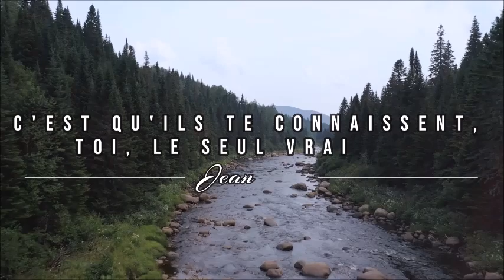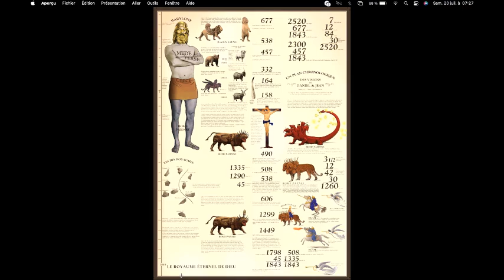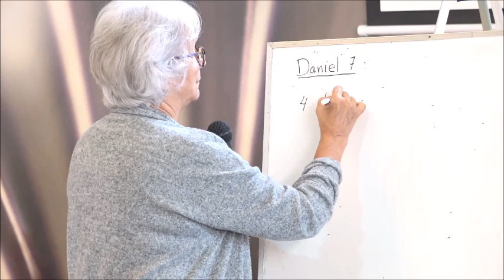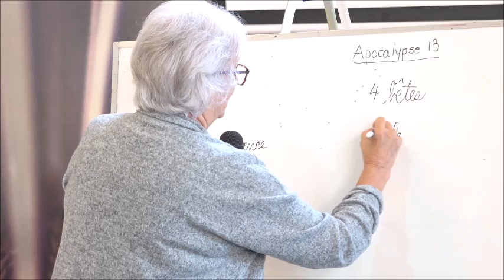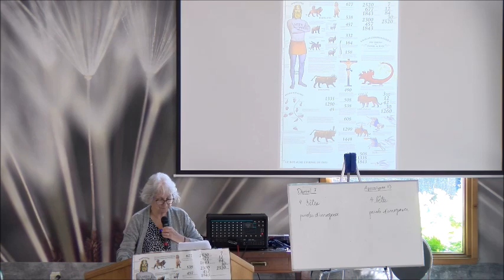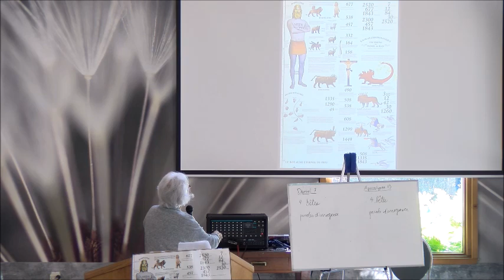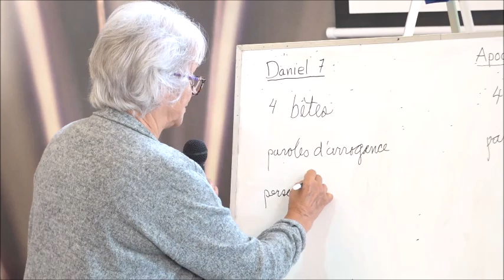Daniel 7 vs Apocalypse 13 - Simonne Proulx 2024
Message enregistré le 19 juillet 2024 au camp-meeting Agapé de St-Elzéar de Beauce.